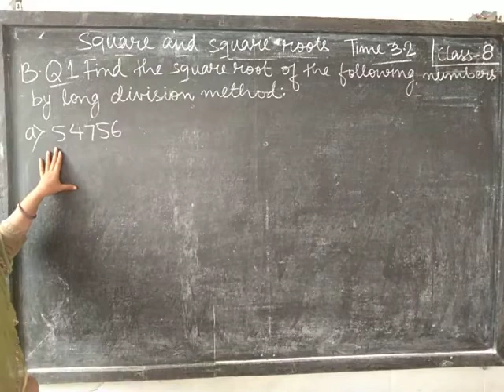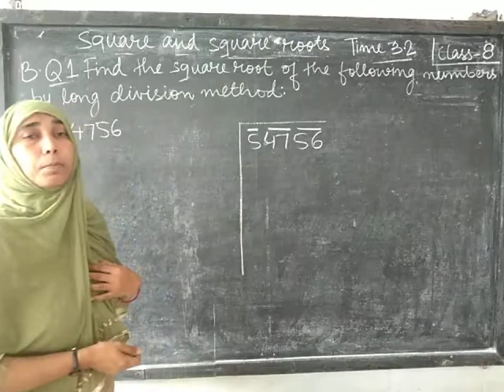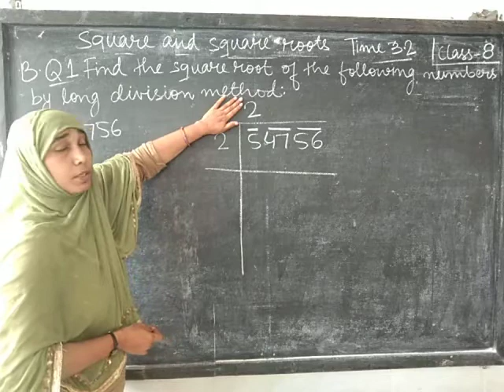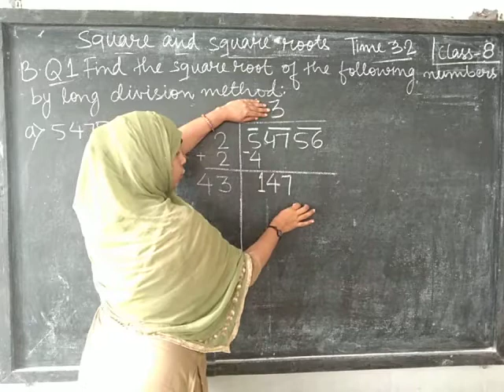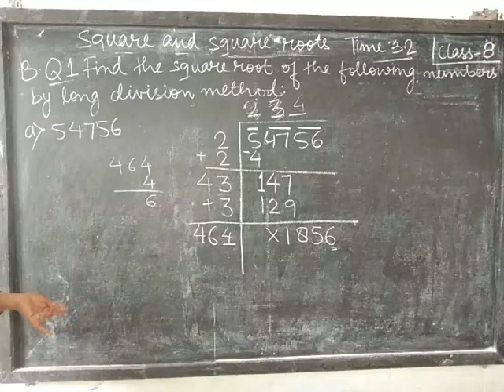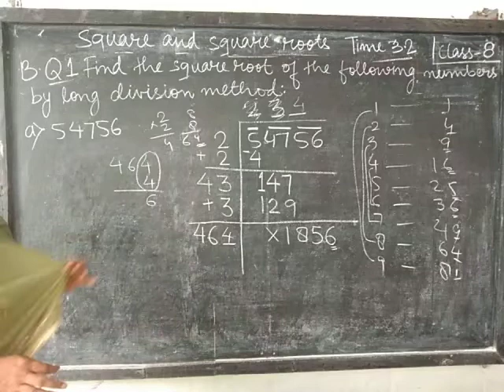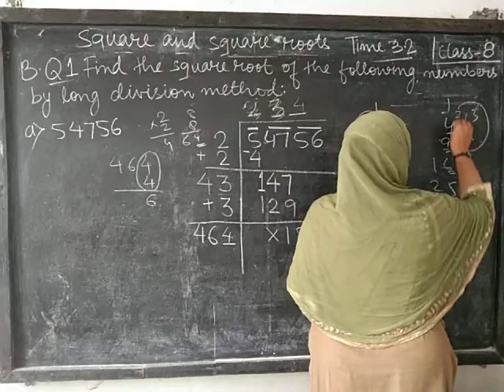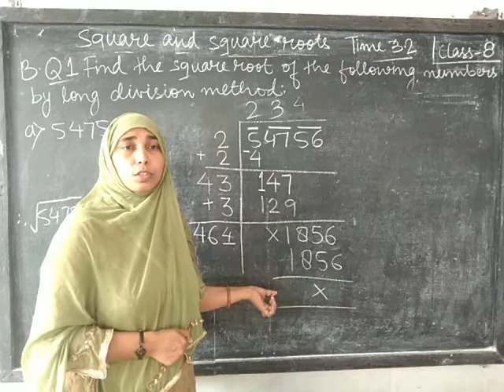CLASS-8 : CHAPTER 3 : SQUARE AND SQUARE ROOTS : EX 3.2 PART B Q1(a)